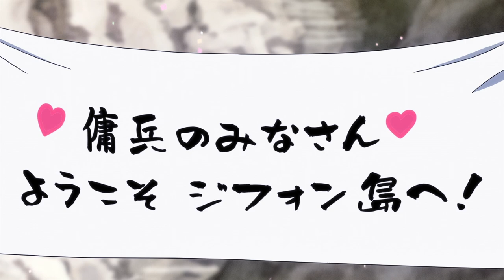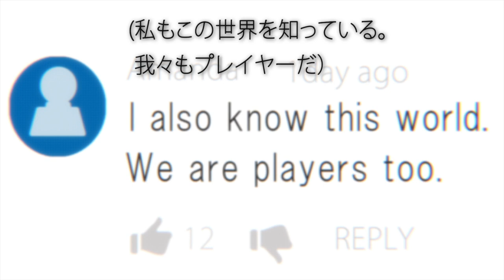「100万の命の上に俺は立っている」第2シーズンPV第3弾｜2021年7月2日（金）より放送開始！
アニメ「100万の命の上に俺は立っている」
2021年7月2日（金）より第2シーズン放送開始！

【第2シーズン 放送情報】
▶放送
TOKYO MX 7月2日より 毎週 金曜24:30～
BS11 7月2日より 毎週 金曜24:30～
MBS 7月2日より 毎週 金曜26:55～
WOWOW 7月7日より 毎週 水曜24:30～
※7月7日（水）のみ27:00〜放送
※7月7日および14日は無料放送
AT-X 7月5日より 毎週 月曜21:00～
リピート放送：毎週（水）9：00／毎週（金）15：00
▶配信
ABEMA/dアニメストア 他にて随時配信予定
※放送1週目は第1シーズンの総集編を放送予定
※放送/配信日程は予告なく変更となる可能性があります

【第1シーズン 一挙配信】
▶ABEMA
日時：2021年6月27日（日） 16:30〜
チャンネル：ABEMAアニメチャンネル
※放送後1週間「ABEMAビデオ」で全話無料配信！
▶ツイキャスアニメ
日時：2021年7月3日（土）19:00〜
※放送後1週間アーカイブ視聴可能！
〜2021年7月10日（土）23:59まで

【スタッフ】
原作：山川直輝／漫画：奈央晃徳（講談社「別冊少年マガジン」連載）
監督：羽原久美子
シリーズ構成：吉岡たかを
メインキャラクターデザイン：小島えり、舛舘俊秀、出口花穂
サブキャラクターデザイン：大場優子
色彩設計：渡辺亜紀
美術監督：柴田聡
撮影監督：野村雪菜
音響監督：矢野さとし
音楽制作：ランティス
第1シーズン　オープニング：高槻かなこ「Anti world」
第1シーズン　エンディング：Liyuu 「カルペ・ディエム」
第2シーズン　オープニング：樋口楓「Baddest」
第2シーズン　エンディング：高槻かなこ「Subversive」
アニメーション制作：MAHO FILM

【キャスト】
四谷友助：上村祐翔
新堂衣宇：久保田梨沙
箱崎紅末：和氣あず未
時舘由香：小市眞琴
カハベル：斎藤千和

鳥井啓太：豊永利行
ヤーナ：竹達彩奈
アォユー：悠木碧
カンティル：三木眞一郎

サンザマー ：細谷佳正
グレンダ ：早見沙織

©山川直輝・奈央晃徳・講談社／100万の命の上に俺は立っている製作委員会